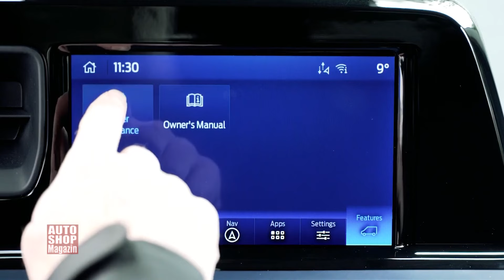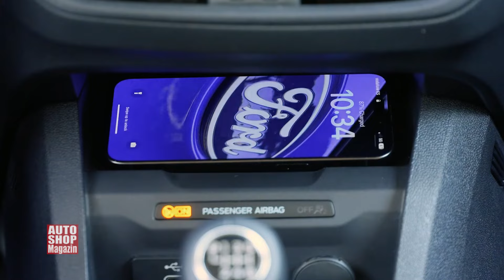Ford Tourneo Courier - Nova generacija porodičnog monovolumena ASM 1155